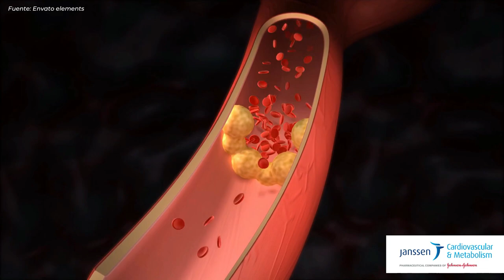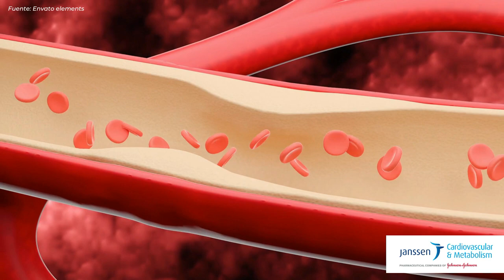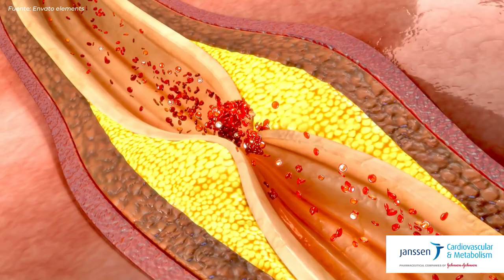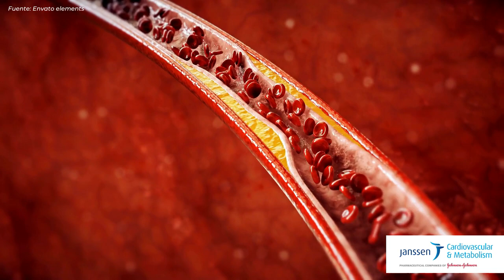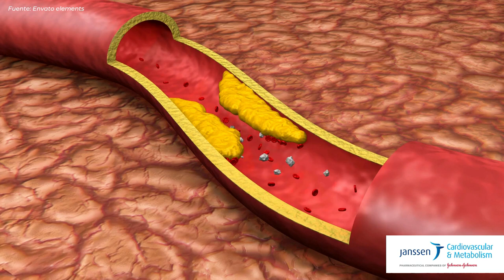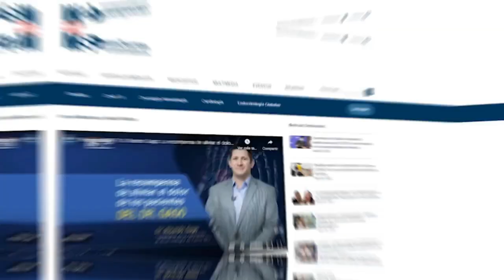Manejo adecuado de la enfermedad arterial periférica I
ProgramaEspecial I Aunque la enfermedad arterial periférica puede no ser la causa más importante de mortalidad prematura en sí misma, su presencia es un indicativo de una posible aterosclerosis sistémica y, por lo tanto, es un indicador independiente importante a considerar.

Para educarte sobre el tema se conecta contigo el Dr. Eric Carro, cardiólogo intervencional y especialista en medicina vascular. ¡Comparte!